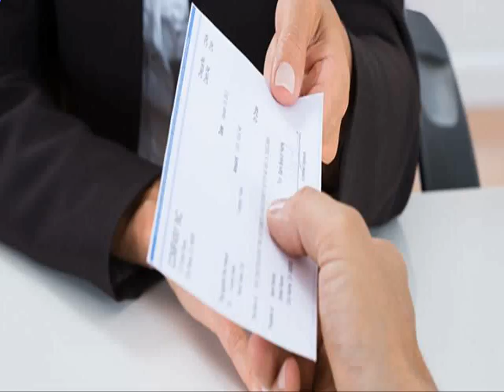Mesothelioma Claim, Lawyer and Lawsuit Settlement Amount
If you want to hire mesothelioma lawyer, this is the right article for you.

Mesothelioma is very dangerous cancer and every family member will feel devastated if their loved one suffers from this kind of disease.

When you want to hire mesothelioma cancer lawyer, there are some qualities that you need to consider.

What are the qualities for a good mesothelioma lawyer?
Hiring a mesothelioma cancer lawyer is not that difficult.

The important thing is that the lawyer can help you get the compensation you deserve.

This compensation is for asbestos injury that you have.

The qualities of good lawyer are including:

Knowledgeable

The best mesothelioma lawyer focuses on the litigation of asbestos. To be a successful lawyer, they must be an expert in knowledge related to asbestos law. They must understand about the details procedural matters and also environmental legal regulations.

Understanding

Compassionate, sensitive and understanding are the key. It makes a good lawyer for mesothelioma cases. The lawyer must be sensitive to understand what the patient and the family is going through. By understand you; the lawyer will have the time to focus on your case only. The lawyer will listen to the problem you have and try to comprehend the complication and problem you have. How to fill a mesothelioma claim?
If you want to do mesothelioma claim, of course you have to fill a mesothelioma claim.

It will help you get the money.

This money can help you cover the suffering and the pain you are feeling.

It will also cover the expenses and lost income that you used for medical fees.

In most cases, an individual who fills the mesothelioma claim wants to get compensation she or he deserves for all damages that show up after he or she diagnoses of a mesothelioma. If you want to know asbestos lawsuit settlement amount, you should contact your lawyer or company that helps you to get the compensation.

It’s because there is no exact and fix settlement amount for every person.

It’s based on the health condition and the diagnosis.

The settlement amount itself is for the cost of physical and mental distress, bills, lost wages and especially for medical expenses since the individual diagnosed with mesothelioma.

But in most cases the settlement amount is around $1 million and up to $1.4 million.

You can contact the mesothelioma team for more information about asbestos and mesothelioma lawsuit and claim.

Good luck!